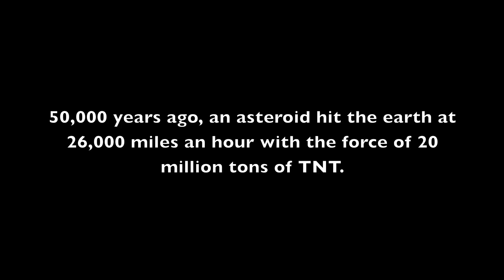Arizona's 50,000 year old Meteor Crater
Aeroworks Productions give you a quick teaser of the best example of a meteor crater on earth.  Flagstaff Arizona is home to the most researched and best example meteor crater on earth.  The crater was formed over 50,000 years ago when a meteor hurled towards earth at over 26,000 miles an hour striking earth with the force of 20 million tons of TNT.  Today, the crater is over a mile wide and 550 feet deep.  Slightly less than the 700 foot depth when first stiking the earth.

The visitors center has great info, a big screen movie, meteor examples, gift shop, indoor viewing areas, guided rim tours and fun facts.